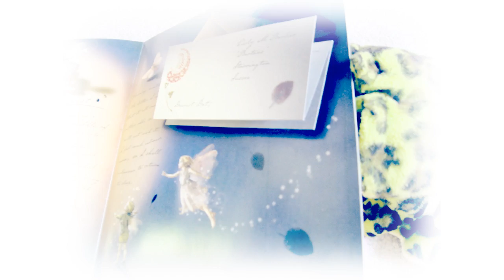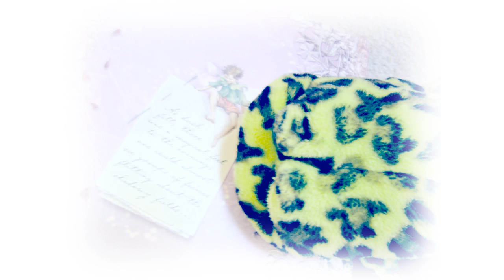FAiRYOPOLiS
just a random stopmotion !
well i hope you like it x]
its named fairoplis cause thats
the name of the book !
song is peer gynt morning mood